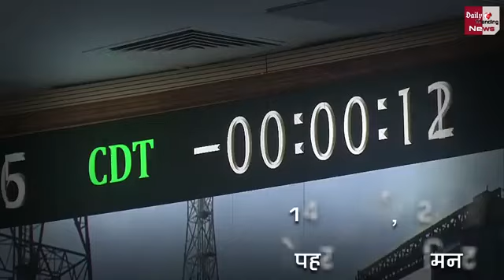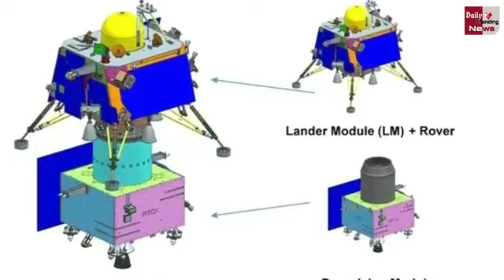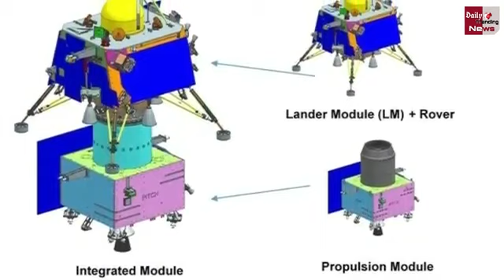चांद पर क्या काम करेगा चंद्रयान 3 | चांद पर कैसे उतरेगा Chandrayan 3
चांद पर कैसे उतरेगा Chandrayan 3 | चांद पर क्या करेगा Chandrayan 3 | Chandrayan 3 News Today

Chandrayan 3 News Today
Chandrayan 3
Chandrayan 3 launch today
Chandrayan 3 News

Science Express By:- Lalmohan Sir